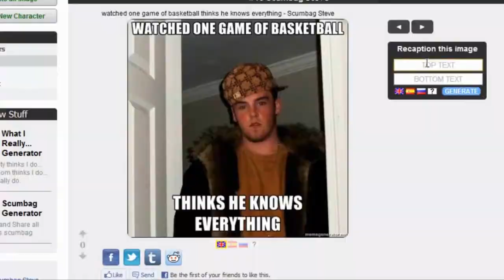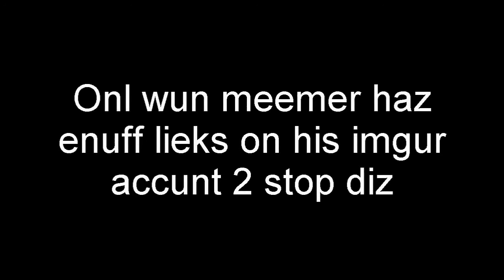How To Make A Nice Meme [NO SURVEYS NO TORRENT]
Hi guys, this is just a quick tutorial of how to make a nice meme which we get lots of up-votes.